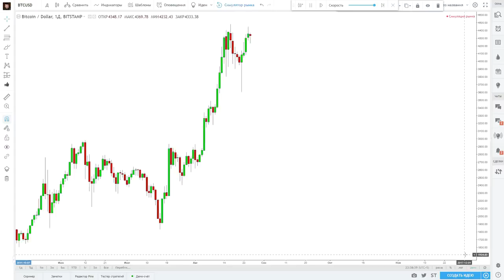Биток до апреля 2018 превысит $13000 Но это не точно!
║✖ Я в instagram: @alexprogroup
║✖ Скайп: mr.billion007
Инвестирую в развитие и рост. Обучаю зарабатывать в интернете с помощью различных инструментов и проектов. Научу зарабатывать в интернете от 1000 долларов в месяц. Опыт более 7 лет. Чтобы достичь цели и мечты, нужно хотя бы идти в правильном направлении, не можете идти, ползите!, не можете ползти, лежите в сторону цели!!! С нами к своим целям Вы примчите словно на реактивном истребителе!